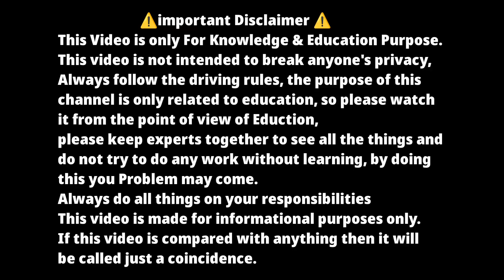कार बैक करते समय ४ गलती कभी मत करना❌ ! कार बैक में ४ गलती और लाखों का नुकसान?😲🤔! कार बैक कैसे करें?